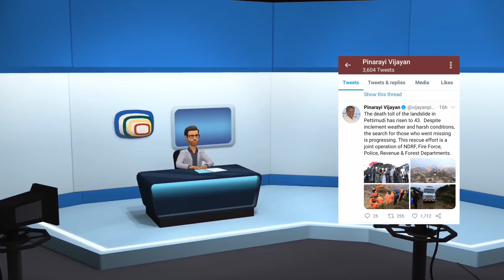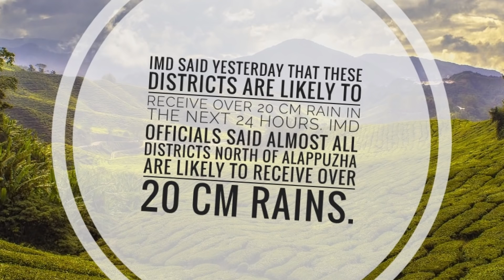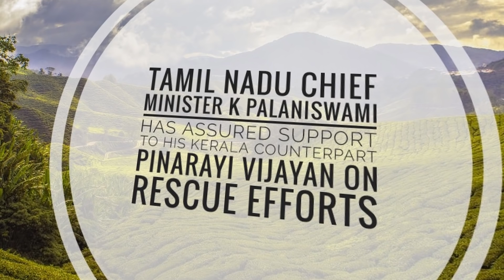கேரளாவில் தமிழர்களின் நிலமை என்ன ? | Pradeep Kumar